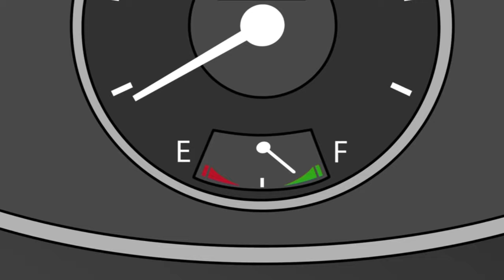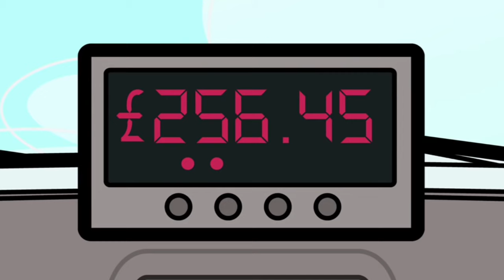MR.BEAN*** girl or boy *** full episode HD the best funny cartoon for kids 2016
Mr bean special collections 2016
The best cartoon for kids 2016
what do you want me to upload in the future?
and don't forget hit that sub. baton
thanks